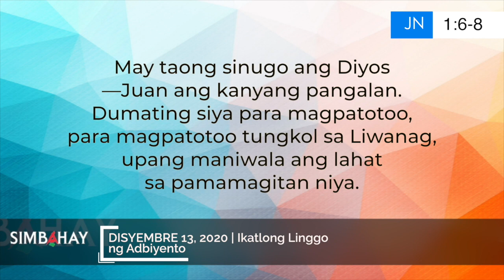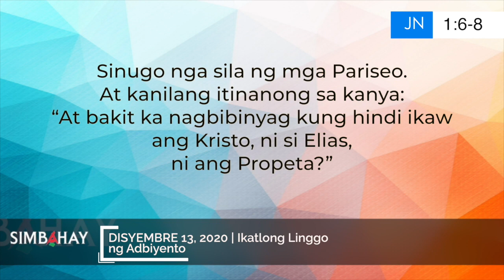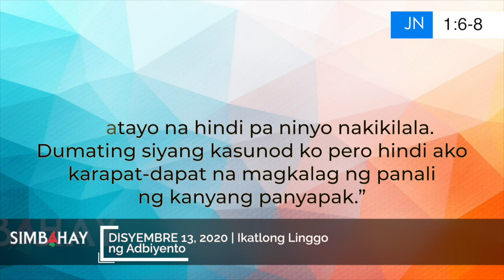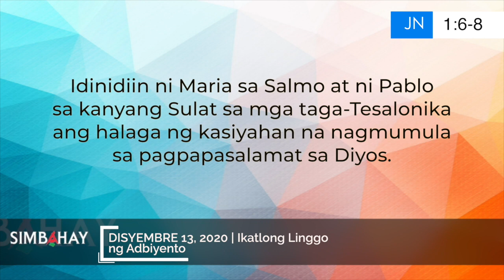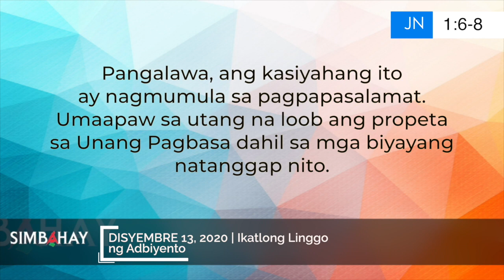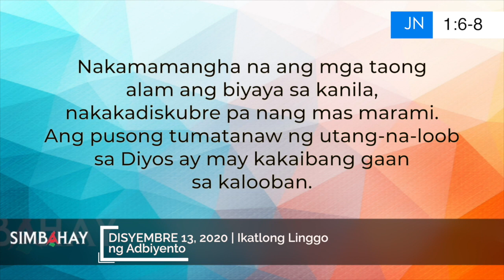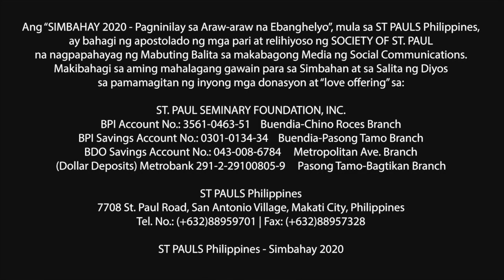Simbahay | Ikatlong Linggong Adbiyento | Disyembre 13, 2020